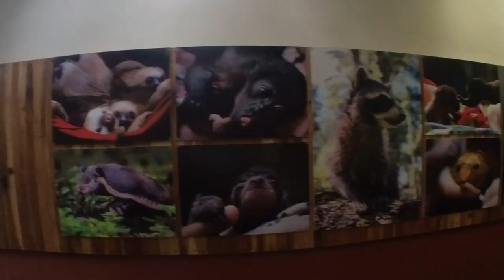Costa Rica (10/12): Snorkel y Jaguar Rescue Center - Puerto Viejo de Talamanca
Llegamos al Caribe Costarricense con muchas ganas de disfrutar de sus paradisiacas playas, y por suerte, tras varios fiascos, realizamos el snorkel que tantas ganas teníamos de probar.
Además, visitamos el Jaguar Rescue Center, un santuario de animales que nos deja alucinando con el gran trabajo que realizan sus trabajadores y voluntarios.

Wikiloc: Deporteenruta